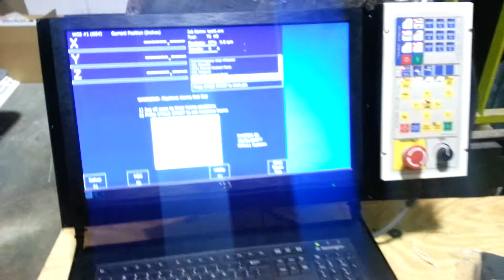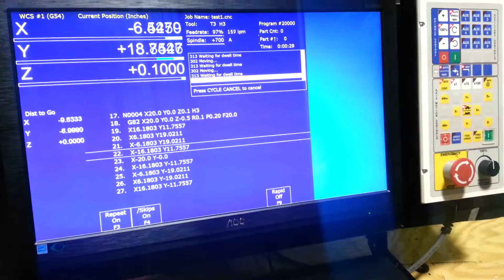Centroid retro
Retrofit of an old M40 control